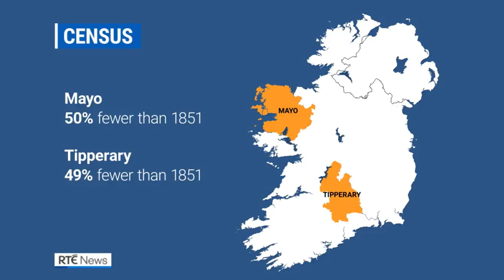Drogheda the largest town in Ireland, according to census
Drogheda in Co Louth was the town with the largest population in the State according to a new release of data from last year's census.

It's one of  49 towns around the country with a population above 10,000.